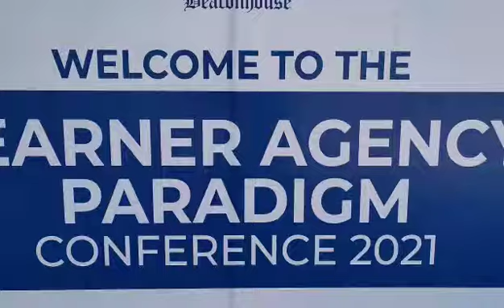BeaconHouse learner Agency Paradigm Conference 2021